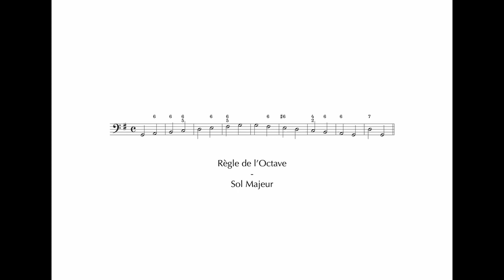RO - Sol Majeur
Règle de l'Octave en Sol Majeur
10 répétitions
80 à la noire par défaut
A 415Hz